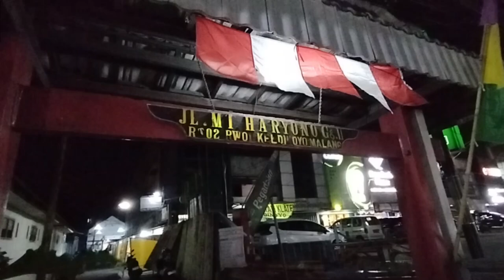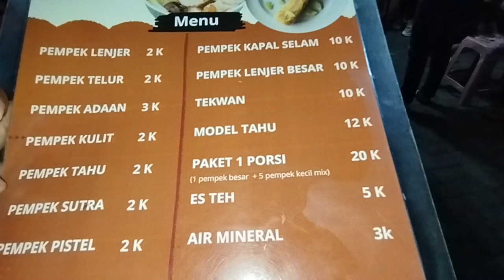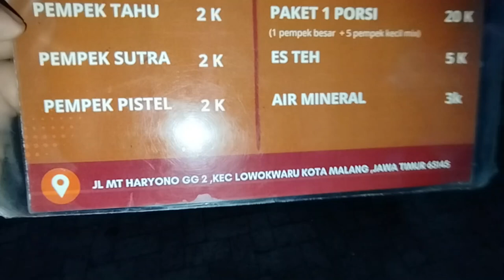PEMPEK ENAK RP. 2.000,-AN FAVORIT MAHASISWA 🥟 PEMPEK CEK EKA KOTA MALANG [KULINER] Eps. 422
Malang, 05 Sept 2024

Ini dia Pempek Cek Eka, salah satu kuliner pempek khas Palembang yang ada di Kota Malang.
Pempek, mpek-mpek, atau dalam bahasa Indonesia gaul empek-empek, adalah makanan khas Palembang, Sumatera Selatan.
Proses pembuatannya yakni dibuat dari daging ikan yang digiling lembut, dicampur tepung kanji atau tepung sagu, serta dengan penambahan komposisi bahan lain seperti telur, bawang putih yang dihaluskan, penyedap rasa, dan garam.
Pempek biasanya disajikan dengan kuah yang disebut cuko yang memiliki rasa asam, manis, dan pedas.
Pempek Cek Eka ini merupakan pempek yang digandrungi para mahasiswa yang kuliah di Malang karena murah, empuk, enak dan cukanya bisa ambil sepuasnya jika dimakan di tempat.
Parkir mobil belum tersedia di tempat ini namun ada halaman parkir luas di sekitar Persada Swalayan atau BCA Dinoyo.
Parkir motor dapat berada dekat dengan kedai Pempek Cek Eka dan tidak ada petugas parkir.
Kami berdua membeli varian pempek yang lengkap untuk menikmati bedanya tiap varian.
Tekstur pempeknya kenyal, lembut, disajikan selagi masih panas, disiram / dicelupkan kedalam cukanya yang dicampur cacahan mentimun sungguh lezat apalagi harganya masih sangat ramah di kantong.
Yuk kesini ???
Gass !!!

LOKASI :
Pempek Cek Eka
Jl. MT. Haryono RT.04/RW.01, Ketawanggede, Kec. Lowokwaru, Kota Malang, Jawa Timur 65145

NB :
Traktir kami via BRI : 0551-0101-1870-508 a/n Yogi Satrio Wibowo